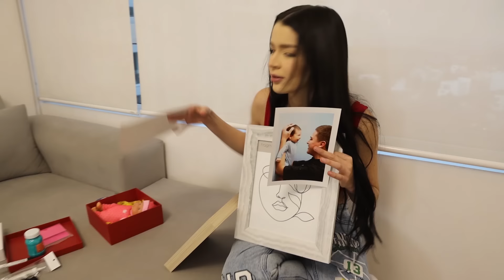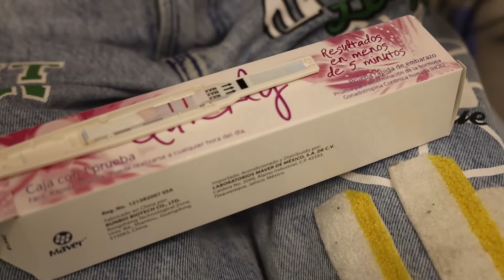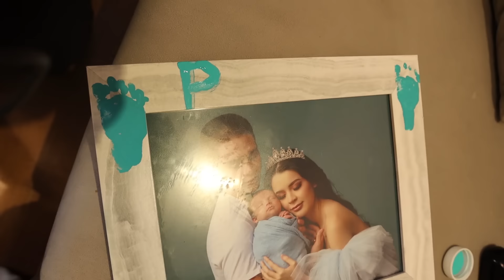ESTOY EMBARAZADA 😱 BROMA DEL DÍA DEL PADRE 😂 | Carol Castro ❤️